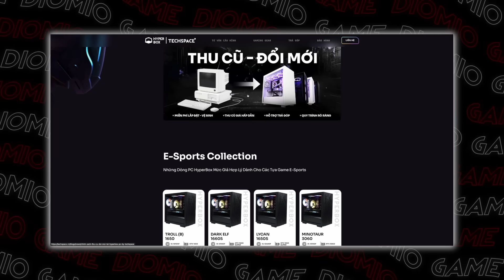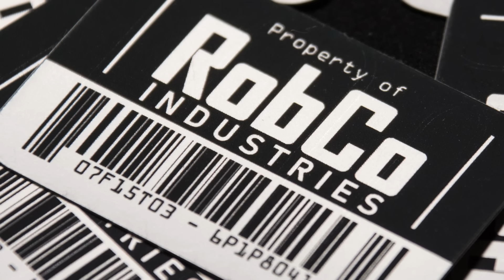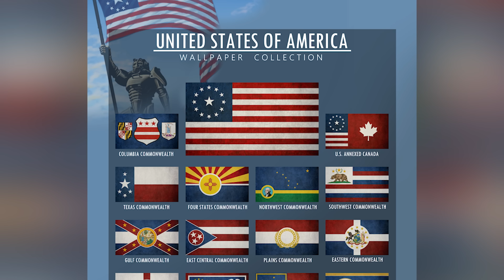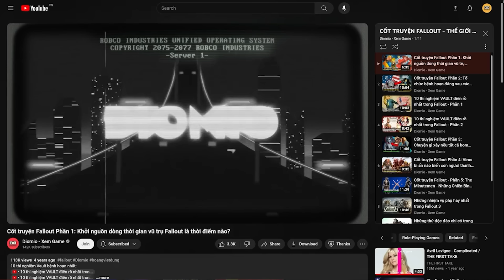TÓM TẮT NHANH VŨ TRỤ FALLOUT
Xin chào các quý khán giả của Diomio. Như chúng ta đã biết Series phim truyền hình về Fallout của Amazon sắp sửa được lên sóng. Mọi người đã sẵn sàng để trải nghiệm series chuyển thể từ một trong những dòng game nổi tiếng nhất mọi thời đại chưa ạ. Nếu câu trả lời là chưa thì hãy cùng chúng mình tìm hiểu những nét khái quát nhất bối cảnh của thế giới siêu hấp dẫn này nhé.

Host: Dờ Nũng
Kịch bản: Zubazu
Edit: Andrew Vũ

0:00 - Mở đầu
0:40 - Sơ Lược Bối Cảnh Thế Giới
5:02 - Một Số Giống Loài Biến Đổi
6:09 - Các Phe Phái Xuất Hiện Trong Phim